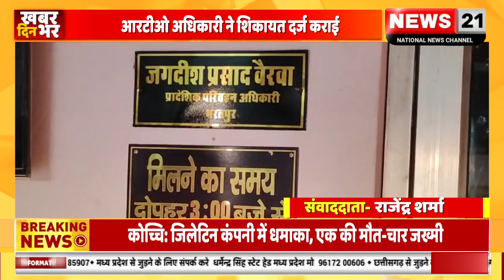भरतपुर में सेवर थाना पर आरटीओ अधिकारी जगदीश बेरवा ने शिकायत दर्ज कराई है।